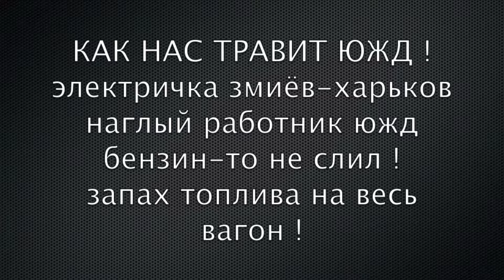НАГЛЫЙ РАБОТНИК ЮЖД - НЕ СЛИЛ БЕНЗИН ! 27.04.2018г.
НАГЛЫЙ РАБОТНИК ЮЖД - НЕ СЛИЛ БЕНЗИН ! 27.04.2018г. ГОРЮЧИЕ ЖИДКОСТИ ЗАПРЕЩЕНО ПРОВОЗИТЬ В ВАГОНЕ - НО РАБОТНИКУ ЮЖД ПО-ФИГУ НА ЗАПРЕТ И ПРАВИЛА !  ЗАПАХ БЕНЗИНА ПЕРЕМЕШИВАЛСЯ С ЗАПАХОМ БОМЖЕЙ - КАК АРОМАТ ДУХОВ " ШАНЕЛЬ № 5 " !